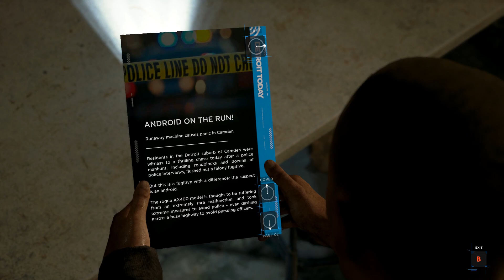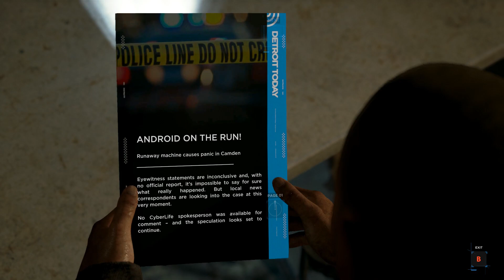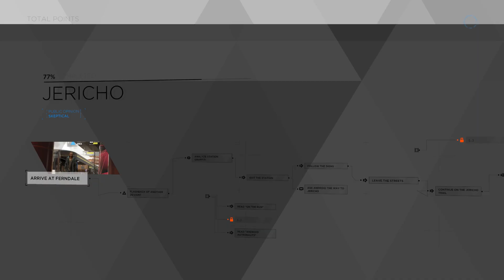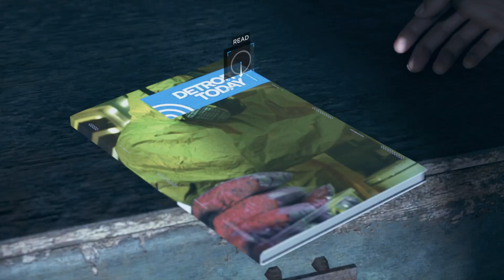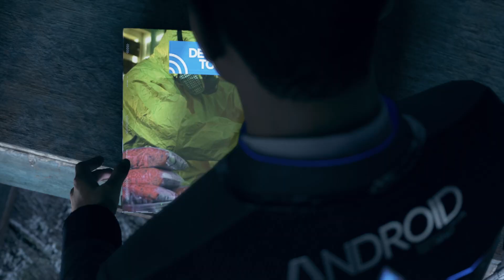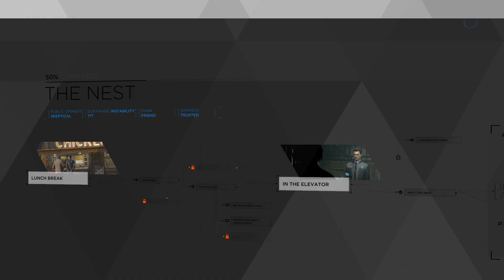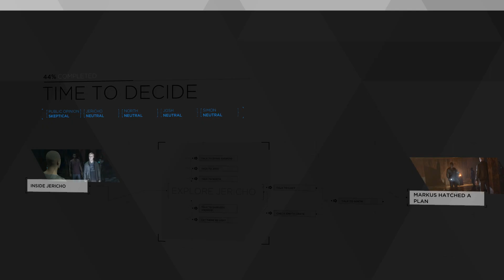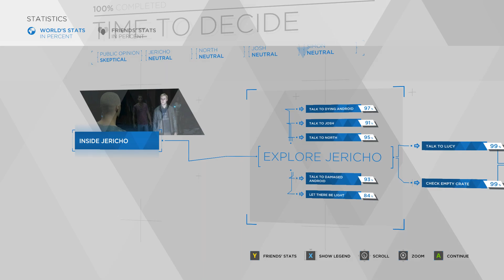#7 Breaking Into The Nest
This is my first blind playthrough of Detroit: Become Human.
Connor and Hank duo continues to deliver vibes.